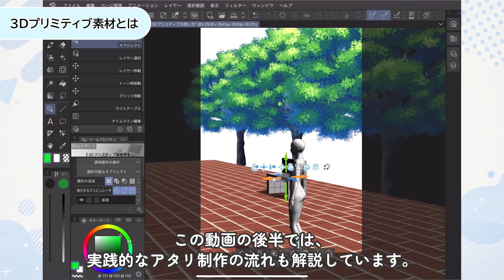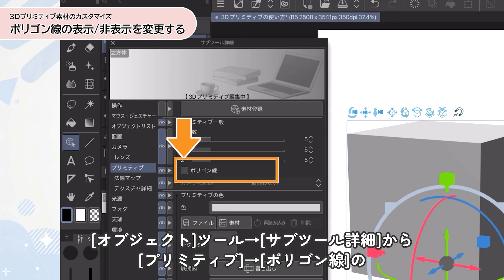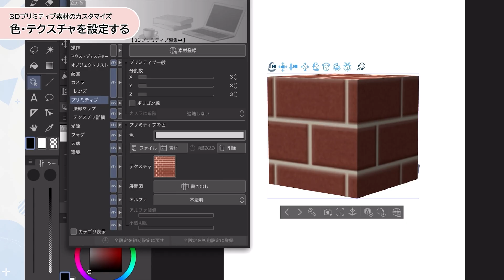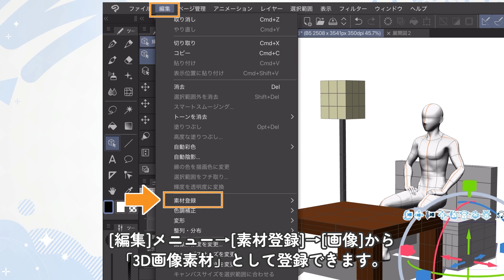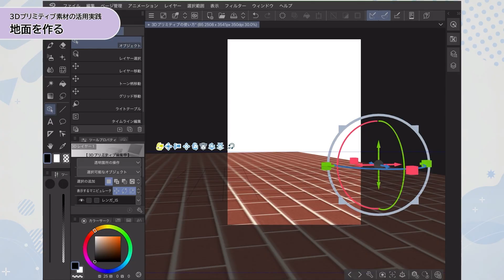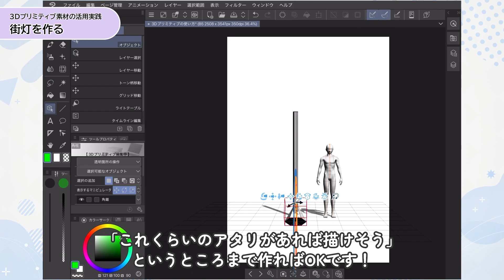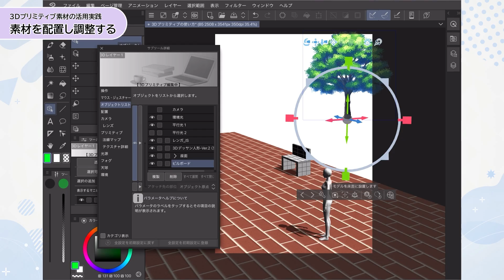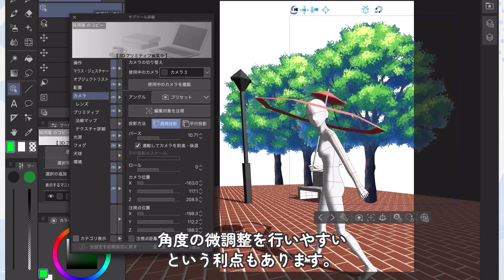3Dプリミティブ素材でイラストの構図を簡単に作ろう by くじらげ | CLIP STUDIO PAINT(クリスタ)おすすめ機能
3Dプリミティブ素材は、基本的な形状を組み合わせてイラストの背景や小物のアタリや配置を効率的に考えられる便利な機能です。
この動画では、タブレット版CLIP STUDIO PAINT(クリスタ)の3Dプリミティブ素材の基本操作やカスタマイズ方法を初心者向けに紹介しています。
基本操作の他にも、さらに一歩踏み込んだ形状やテクスチャの設定や、3D素材を連動させる親子関係の活用方法も解説していますので、より3Dプリミティブ素材を使いこなしたい方にもおすすめです。
動画後半では、街路樹や街灯、傘を持った人物の背景を作る方法を実践で見ることができます。あなたも3Dプリミティブ素材を使って、イラスト制作の構図を簡単に作ってみましょう！

「3D素材の使い方」は以下の動画で詳しく解説しています。
はじめての3D素材！基本の使い方がわかる by くじらげ | CLIP STUDIO PAINTおすすめ機能

3Dプリミティブ素材については、以下の記事でも詳しく紹介しています。
3Dプリミティブで背景や小物を作ろう

0:00 3Dプリミティブ素材の概要
0:23 素材の呼び出しと基本操作
1:26 形状とテクスチャのカスタマイズ
4:19 テクスチャと法線マップの設定
4:54 素材登録の方法
5:27 街並みと傘のアタリを作ろう
11:31 まとめ